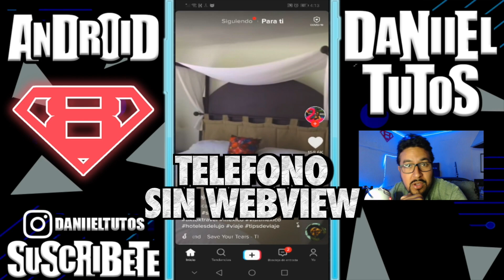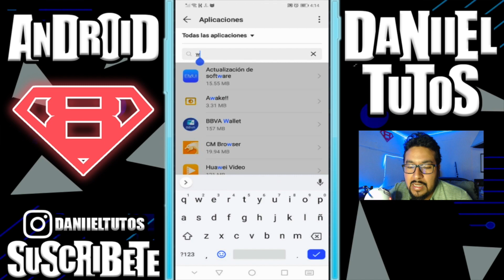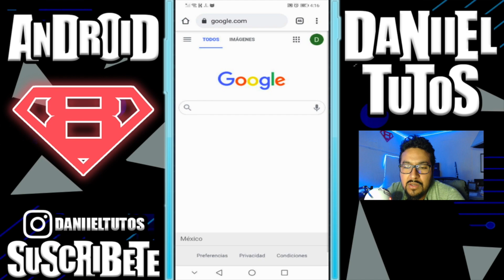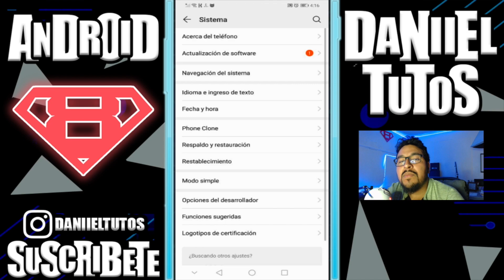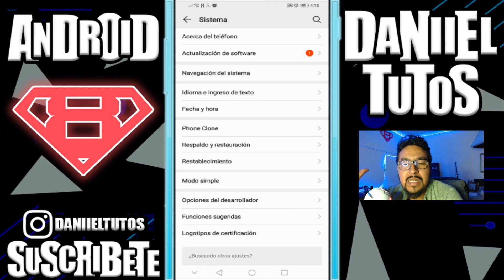🔥 SOLUCIÓN DEFINITIVA - ERROR SE CIERRAN LAS APLICACIONES! | Para todos los teléfonos y modelos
En este video vamos a ver el metodo definitivo para resolver los problemas de que las aplicaciones se cierran de forma inesperada, para todos los celulares y especialmente Huawei, Xiaomi, Motorola, Alcatel, entre otros.

Amigos aquí el video para la actualización del WebView para todos los modelos de celular que dependen 100% de los servicios de google.

Método de actualización de WebView, telefonos Huawei, Alcatel, Motorola y mas 0:49
Método de solución 2 para todos los celulares: 1:50
Método de solución 3 para el cierre inesperado de apps 3:09